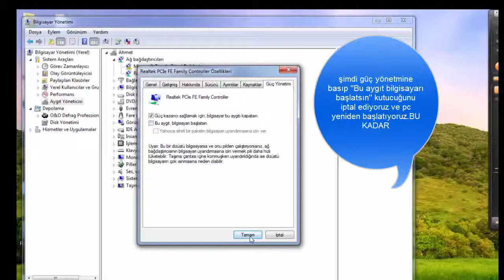PC uyku sorunu çözümü (windows7)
Cİhazınızda çıkan sorunlarlardan Kanalımız Sorumlu Değildir .Yapamayanlar Lütfen Yorum Yapsın.

pc kendi kendine uykudan uyanıyorsa çözümü burada. (windows7)